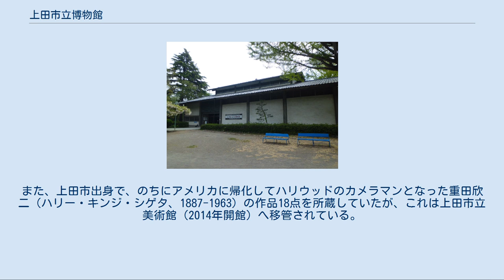上田市立博物館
上田市立博物館（うえだしりつはくぶつかん）は上田城跡公園内にある上田市立の博物館である。
 明治維新によって上田城が廃されると、城内の敷地や建造物は分割されて民間に売却された。
1929年（昭和4年）7月に、地元の有志によって、残存していた旧西櫓に、旧藩時代の遺物をまとめて展示する「徴古館」が開設された。
 一方、遊郭に売却され移築されていた上田城南櫓と北櫓は、上田市が買い戻した。
1949年（昭和24年）にこれらを城内に再移築し、「徴古館」をあわせて1953年（昭和28年）3月に上田市立博物館に改称した。
1959年（昭和34年）に西櫓・南櫓・北櫓が長野県宝に指定された。
 1965年（昭和40年）に上田城の二の丸に現在の本館である新館を開館した。
これは東京大学教授の太田博太郎による設計である。
太田は、小県郡の伝統的な養蚕建築をモデルにして博物館をデザインした。
 なお、西櫓は新館開館後閉鎖され内部は非公開となった。
また、南櫓と北櫓も内部は非公開となっていた。
しかし1994年（平成6年）に南櫓と北櫓の間を結ぶ東虎口櫓門と袖塀が復元された際、いずれも博物館の施設の一部となり内部が公開されている。
 1962年（昭和37年）、隣接地に山本鼎記念館が開館し、セット入館券も販売された。
山本鼎記念館は2014年（平成26年）10月の上田市立美術館（サントミューゼ内）開館に伴い、収蔵品を同美術館に移管し閉館したが、記念館の建物は博物館の別館として整備され、2016年（平成28年）1月4日に再開館した。
これに合わせて2015年（平成27年）末、博物館についても再整備を行い、本館とした。
2016年（平成28年）、NHK大河ドラマ『真田丸』放送に合わせ、同年12月28日まで無休で開館し、真田氏関連特別企画展を開催。
また閉鎖されていた上田城西櫓を1年間の期限で再公開した。
2018年（平成30年）より南櫓・北櫓・東虎口櫓門・袖塀を「上田城櫓資料館」と称する。
 鎌倉時代以降のこの地方に関する歴史資料や民俗資料、自然資料を収蔵する。
 上田城や上田藩ゆかりの史資料はおよそ18,300点を収蔵した。
さらに上田城下の民俗資料や、近現代の産業・文化資料を3,000点、さらに自然資料を1,500点収めた。
 特徴的なものでは、小県の旧神科村（現：上田市）でつくられてきた「染屋焼」の90点あまりのコレクションがある。
染屋焼は、江戸時代中期に常滑焼の技法が当地にもたらされたことに始まると推定され、原初的で素朴・実用的な作風が特徴である。
この地域は、平時は渇水しやすく、それでいて豪雨に見舞われることが多い土地であるため、水を蓄えておくための水甕の需要が高かった。
博物館収蔵のコレクションは、江戸時代末期のものと推定される藍甕、水甕、水盤、小甕、壺、薬研などからなり、この地域の庶民の生活必需品の様相をよく伝えるものであり、66点は1964年（昭和39年）に国の重要有形民俗文化財に指定されている（指定日：1964年（昭和39年）5月29日）。
 織田信長の遺品として上田藩主藤井松平家に伝来する「織田信長所用韋胴服」は国の重要文化財（工芸品、指定日：1976年（昭和51年）6月5日）。
また、「正保の信濃国絵図」は長野県の県宝に指定されている（指定日：1974年（昭和49年）11月14日）。
 このほか、真田氏・仙石氏・松平氏の甲冑、城下町に関する歴史民俗・郷土史料、養蚕・蚕種製造関連の産業資料などが特徴である。
本館内に山極勝三郎記念室が併設され、癌研究に関する資料を展示している。
 ^ このほか、開館当時は、この地方の先土器時代から古墳時代の出土品や、信濃国分寺関係の考古資料などを約3,200点収蔵した。
これら中世以前の資料は上田市立信濃国分寺資料館に移管されている。
また、上田市出身で、のちにアメリカに帰化してハリウッドのカメラマンとなった重田欣二（ハリー・キンジ・シゲタ、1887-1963）の作品18点を所蔵していたが、これは上田市立美術館（2014年開館）へ移管されている。